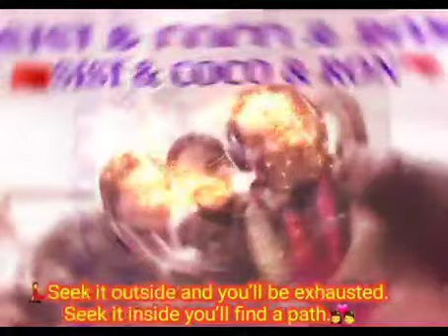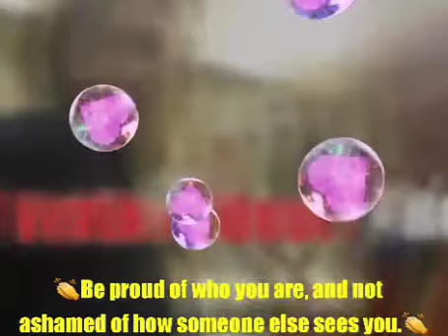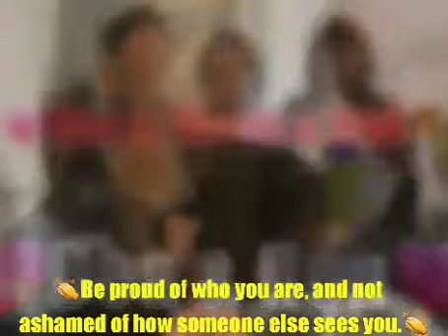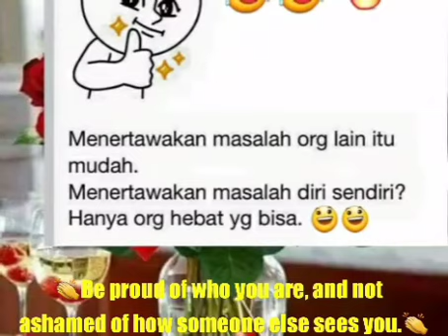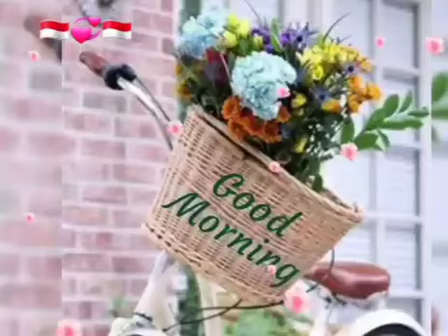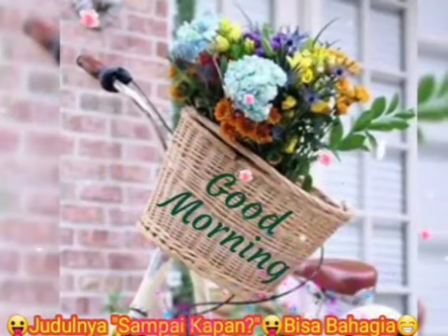🎼~37 MINUTES INDONESIAN MIX MUSIC~🎼😛Judulnya"Bangga"😛Tinggal😀🇾🇪DINEGERI BELANDA🇾🇪👩‍❤️‍👨Proud to have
🎼~ 37 MINUTES INDONESIAN MIX MUSIC~🎼

😛Judulnya "Bangga"😛Tinggal😀🇾🇪DINEGERI BELANDA🇾🇪

👩‍❤️‍👨Proud to have lived in the Netherlands for so long.🇾🇪

👩‍❤️‍👨Trots om zo lang in Nederland te hebben gewoond.🇾🇪

👩‍❤️‍👨Bangga pernah tinggal dinegeri Belanda begitu lama.🇾🇪

🇲🇨💘🙏🎼MELODY. "INDONESIAN MIX MUSIC"🎼🙏💘🇲🇨